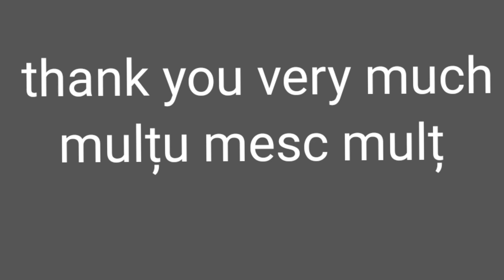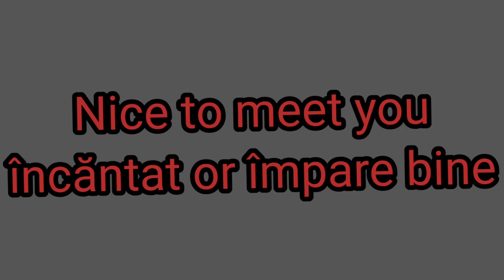Romanian Greetings//vlog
Welcome to Amababara YouTube channel